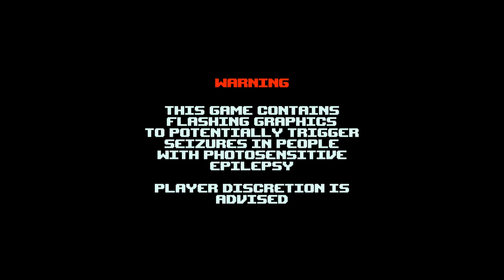KOTECZEK! #2 | Moja psychika długo tego nie wytrzyma D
Czołem kociska!
Sprzątnij kuwetę i oglądaj! MEOW!

Podoba Ci się to, co chrupię? Daj chrupę!
Albo zostań kocim Patronem!

Wielka łapa za wszelki feedback - szery, lajki, suby i hejty!